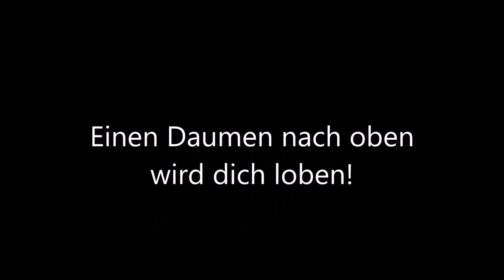500ABO SPECIAL Tutorial Reklame LED Lampe selber bauen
Danke!!!
Super wir sind 500 Leute.
Heute seht ihr wie man eine LED Reklame Lampe
selber bauen kann.